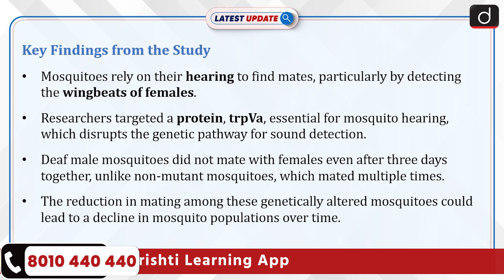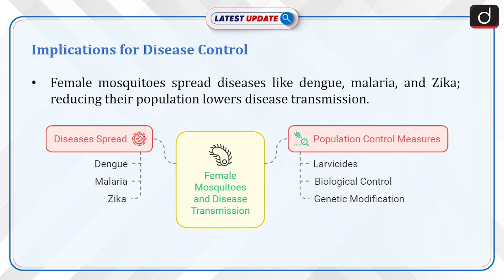Deaf Mosquitoes to Combat Dengue | Latest Update | Drishti IAS English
Scientists at the University of California have developed a method to render male mosquitoes deaf, preventing them from mating and reducing their population. This breakthrough could help combat the spread of diseases like dengue and Zika by limiting mosquito breeding.

Dear Viewers,